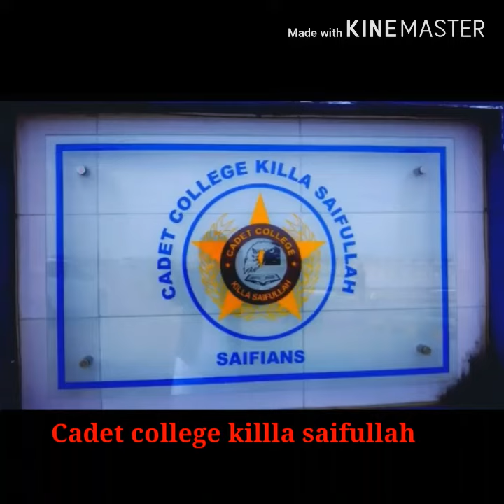Cadet college killla saifullah Main Gate | Edited by Ccks All cadets Admin | like and Subscribe plz